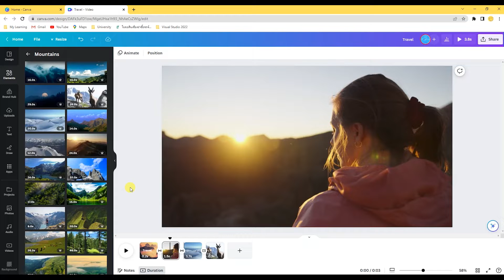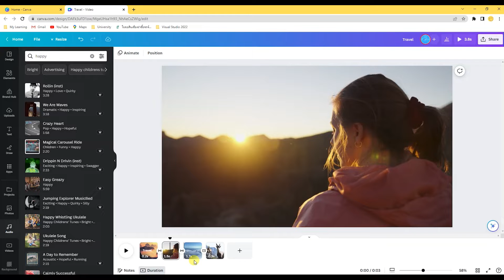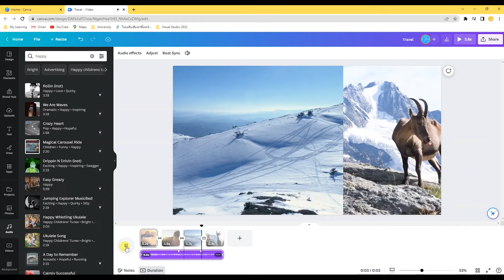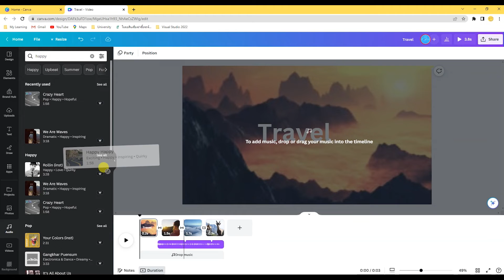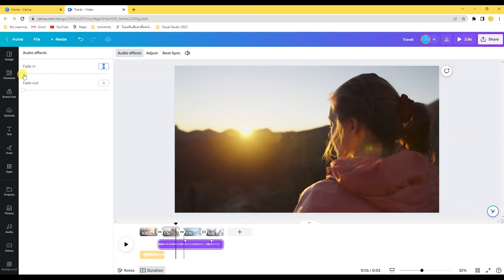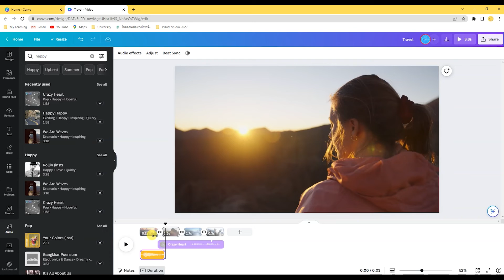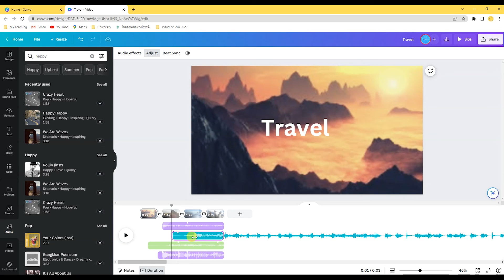Clip 2/6 การใส่เสียงการปรับแต่งเสียง (Sound)ใน Canva | KoyJira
Clip 2/6 การใส่เสียงการปรับแต่งเสียง (Sound)ใน Canva

การเลือกเสียงที่จะใส่ในคลิป
การใช้ Fade in , Fade out
การตัดเสียง , การแทรกเสียงหลายๆ เสียง (Multiple layer sound)

by KoyJira